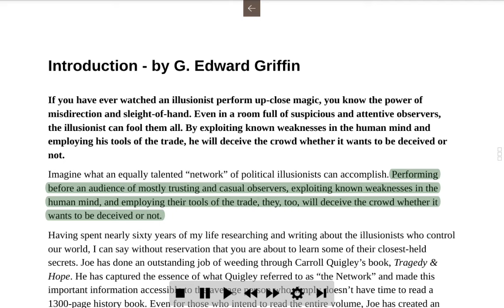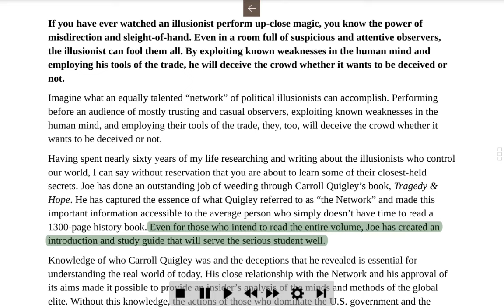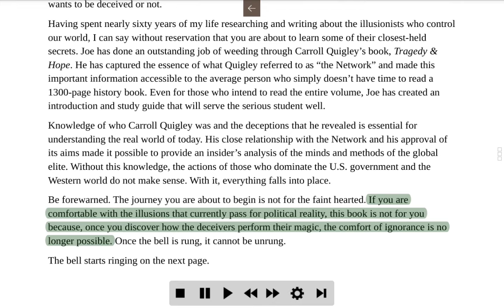Tragedy And Hope 101 - Introduction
Joseph Plummer - Tragedy And Hope 101 - Introduction

This book should be read by every man and child in primary school, yes, including your children!

Video (mp4) shows reading the text into audiobook (mp3).
Text document Copy&Pasted from web URL below into text documents by chapters. Minor editing of separators was done for better spelling and export to pdf. Machine read by Android ezPDF reader and IVONA text-to-speech HQ.